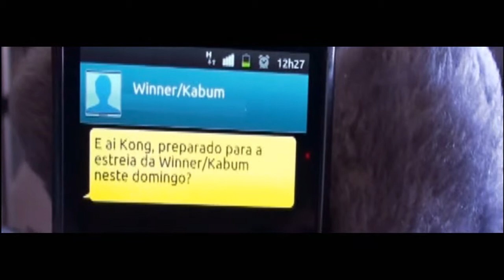Kong - retorno da temporada 2012-2013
O mascote da Winner/Kabum Limeira Basquete se prepara para a temporada 2012/13 !